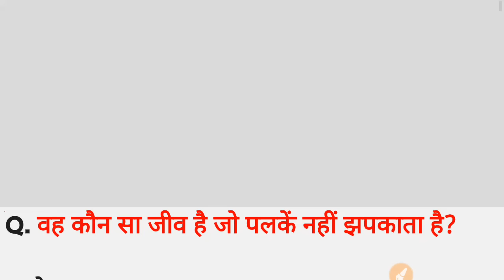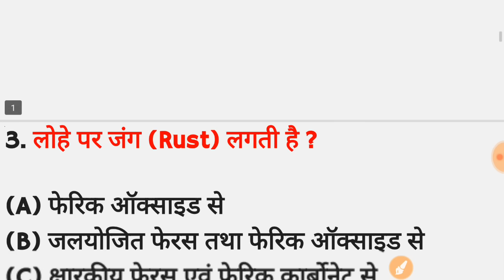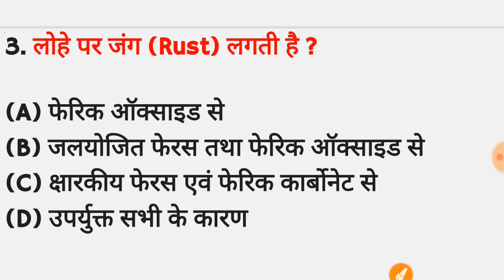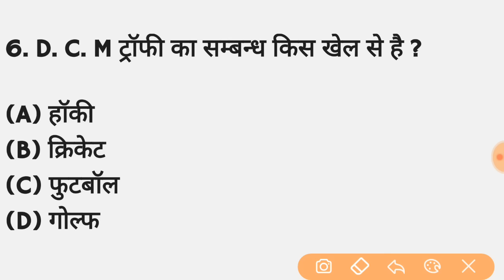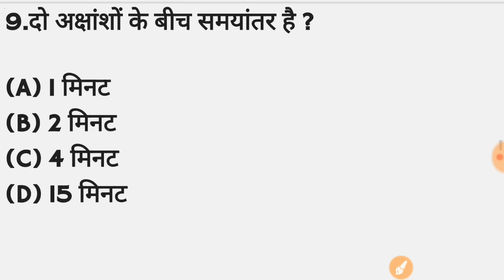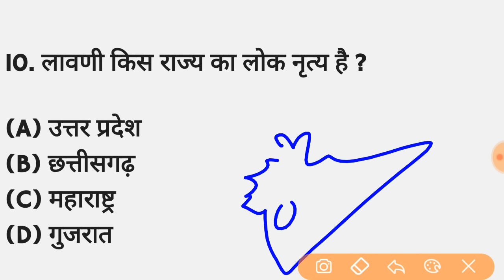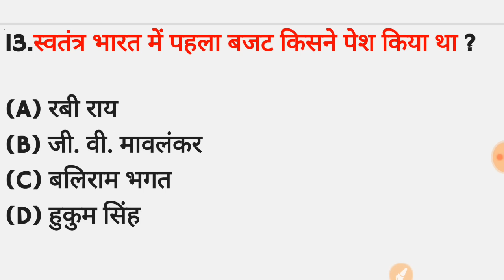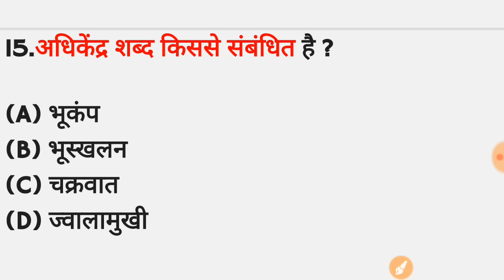GK Live test top 15 | gs live test